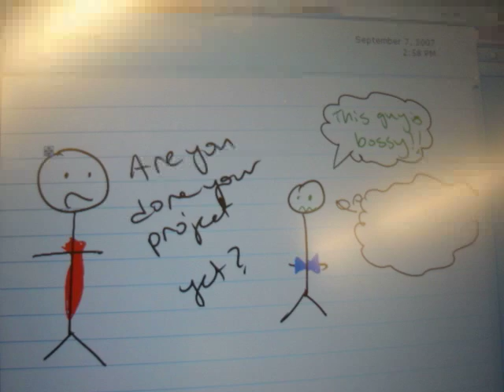E-powering Tomorrow's Leaders - new version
HP Technology for Teaching Grant